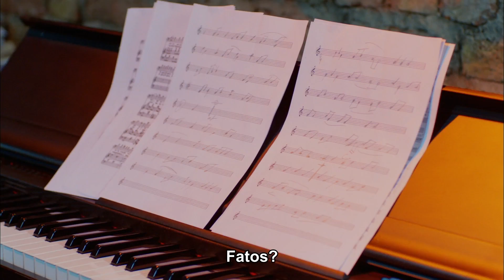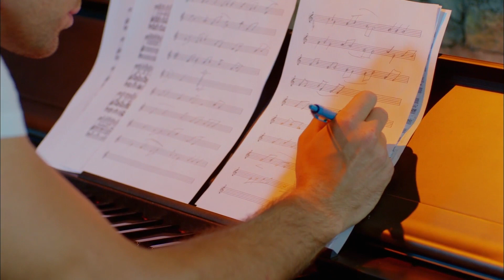Bulan Purnama Episode 25 in Subtitle Indonesia - Kami Berciuman Dengan Ferit - Dolunay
Nazlı (Özge Gürel) ingin menjadi juru masak profesional dan bercita-cita punya restoran sendiri dengan mempelajari masakan Jepang. Untuk membiayai sekolahnya, dia menjadi juru masak pribadi bosnya, (Can Yaman), yang belum pernah dia temui. Pengusaha kaya  Ferit dan Nazli pun akrab setelah terjadi beberapa kebetulan, dan itu membuka peluang bagi sebuah cinta terlarang.

Para pemeran:
Ferit: Can Yaman
Nazlı: Özge Gürel
Deniz: Hakan Kurtaş
Hakan: Necip Memili
Fatoş: Öznur Serçeler
Asuman: İlayda Akdoğan
Alya: Türkü Turan
Nilüfer: Alara Bozbey
Engin: Balamir Emren
Tarık: Berk Yaygın
İkbal: Özlem Türay
Bulut: Alihan Türkdemir
Leman: Yeşim Gül